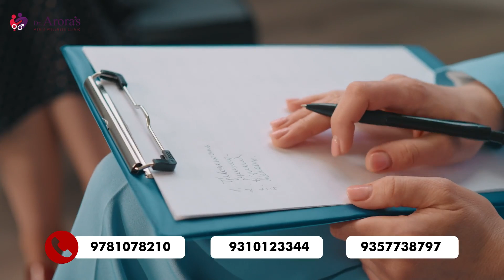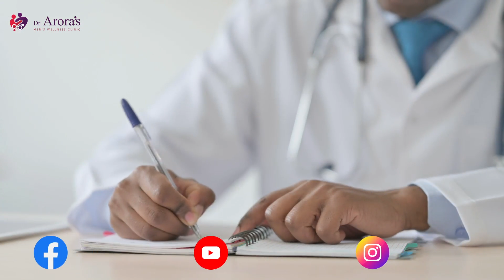Fear of Being Impotent? Patient’s Shocking Story with Dr. Deepak Arora | Sexual Health Problems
Dr. Deepak Arora shares the shocking journey of a patient struggling with the fear of impotence. Watch as the patient opens up about his fears, experiences, and the life-changing treatment that helped him regain confidence. Dr. Arora, a renowned sexologist, provides expert insights on how to overcome such challenges and lead a fulfilling life.

Dr. Arora's clinic is the best sexual health clinic in India for online sexologist consultation.

Dr. Arora's Clinic
📍Delhi
📍Chandigarh
📍Mohali
What we Treat  -
🍆Erectile Dysfunction
🍆Premature Ejaculation
🍆Penis Size
🍆Loss of Libido (Low Sex Drive)